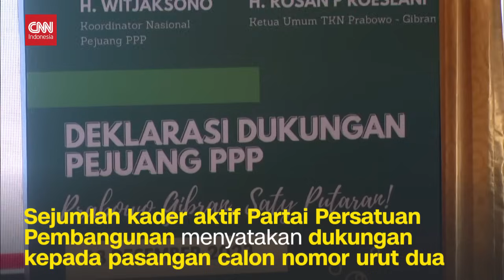Pejuang PPP Deklarasi Dukung Prabowo Gibran, Ketua TKN Hadir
Sejumlah kader aktif Partai Persatuan Pembangunan menyatakan dukungan kepada pasangan calon nomor urut dua Prabowo-Gibran pada Kamis sore di Jakarta.

Deklarasi yang diprakarsai oleh Wakil Ketua Majelis Pertimbangan DPP PPP, Witjaksono ini diberi nama Pejuang PPP. Dalam pidatonya, Witjaksono menyebutkan 4 alasan memberikan suara dukungan bagi Prabowo-Gibran.

Acara ini juga dihadiri anak pendiri Nahdlatul Ulama, Hizbiyah Rochim Wahab dan Ketua Tim Kampanye Nasional Prabowo –Gibran, Rosan Roeslani.